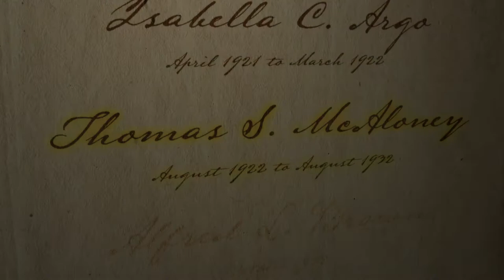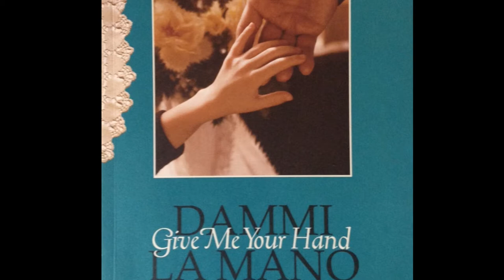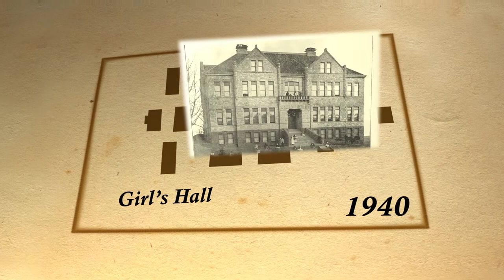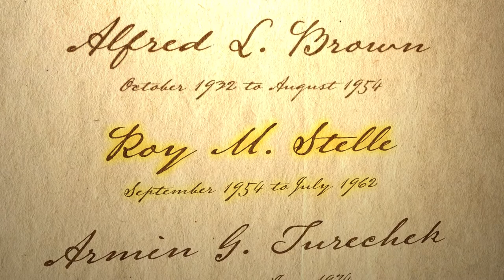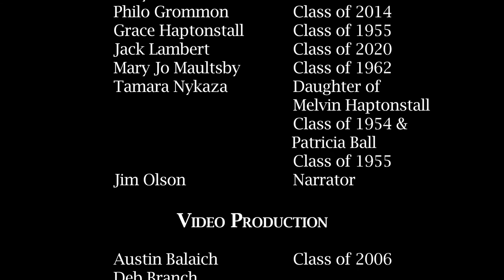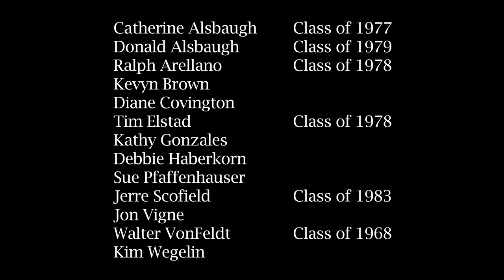CSDB THROUGH THE YEARS 1921-1970 with Audio Description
A history of CSDB from 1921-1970.